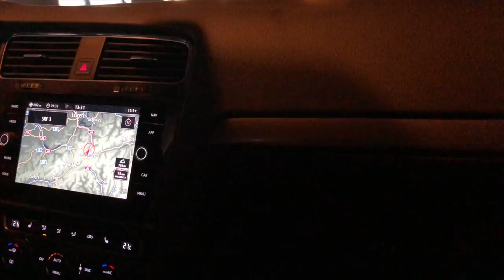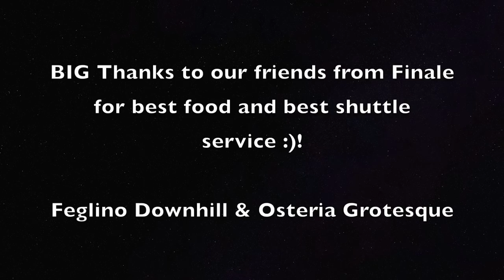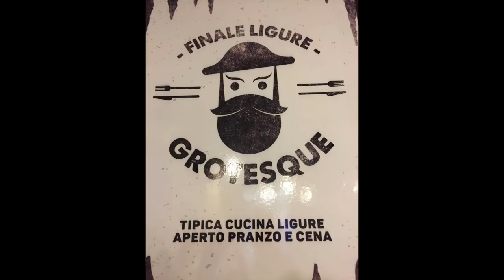Finale Ligure Edit 2018 - a mountain bike movie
In November 2018 heavy storms were hitting Italy. Anyway our trip was planned so we headed to Finale Ligure and had 6 days full of rain :). We made the best out of the situation and in the end this was one of our best Finale Ligure adventures as we thought out of the box and explored many more places along the coast.

Big thanks again to Feglino Downhill for great shuttle service (Vania you are the best) and to Osteria Grotesque for their great food :).

If you like the movie follow us for more upcoming adventures or get in touch with us for a ride.

BR Niko

Thanks@ Giuseppe Prestigiacomo
for drone shots :)!